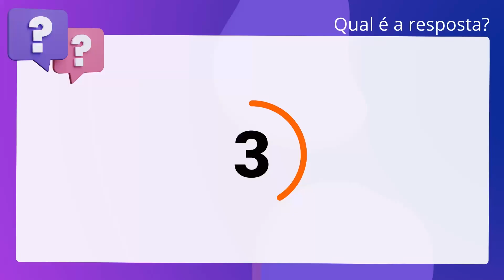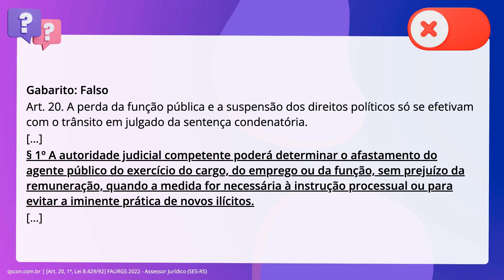QScon Direito: [Art. 20, 1º, Lei 8.429/92] FAURGS 2022 - Assessor Jurídico (SES-RS)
Art. 20, 1º, Lei 8.429/92 | FAURGS 2022 | Assessor Jurídico | (SESRS)

Considerando as afirmações abaixo, segundo a Lei Federal número 8.429, de 02 de. junho de 1992, que dispõe sobre as sanções aplicáveis em virtude da prática de. atos de improbidade administrativa, é correto afirmar que a autoridade. administrativa determinará o imediato afastamento do agente público do exercício. do cargo, com suspensão da remuneração, em qualquer caso, a partir do. ajuizamento da representação.

Gabarito: Falso